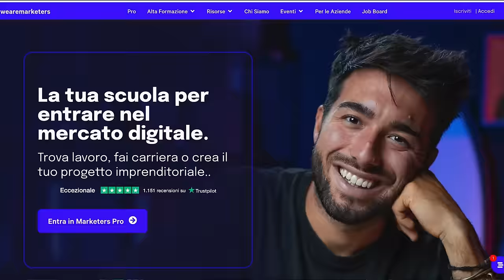MARCELLO ASCANI ci racconta la sua (strana) vita da imprenditore. Ep. 25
Marcello Ascani è passato dal Marketers Podcast per raccontarci il dietro le quinte del suo lavoro da imprenditore digitale. Durante l'episodio trovi strategie, tecniche, consigli e grandi risate. Se il tuo obiettivo è diventare creator, lavorare nel mercato digitale o fondare un'agenzia di marketing allora questo è il podcast che fa per te!

Entra nella scuola per sviluppare le tue competenze ed entrare nel mercato digitale, diventa Marketers PRO e approfitta del coupon AMICIPOD per avere diritto a 50€ di sconto

IL MARKETERS PODCAST:
Il Marketers Podcast è il podcast di @dariovignali e @wearemarketers dedicato a creativi, imprenditori e professionisti digitali. In ogni episodio trovi informazioni pratiche e strategiche che puoi applicare fin da subito nella tua vita per migliorare il tuo lavoro, la tua produttività e la crescita dei tuoi progetti nel mercato digitale.

Entra nel canale WhatsApp del Marketers Podcast per ricevere reminder, anteprime e dietro le quinte

🎙 ASCOLTA I NOSTRI PODCAST SU

🎧 Amazon music

🎙️ GLI HOST DEL PODCAST

Luca Cresi Ferrari: co-founder insieme a Dario Vignali di We Are Marketers. Oggi amministratore delegato del gruppo.

Elio Amato: direttore marketing di Marketers Accelerator.

Paolo Bacchi: film maker. Racconta storie, brand e personal brand. Dietro tutti i i progetti video di Marketers c'è la sua firma.

🌎 Quest'anno il Marketers World è il 18, 19 e 20 Ottobre a Rimini. Migliaia di persone da tutta Italia si stanno organizzando per esserci. Prendi il tuo biglietto del Marketers World 2024 e non mancare

🚀 Acquisisci le competenze del futuro, diventa Marketers PRO e approfitta del coupon AMICIPOD per avere diritto a 50€ di sconto